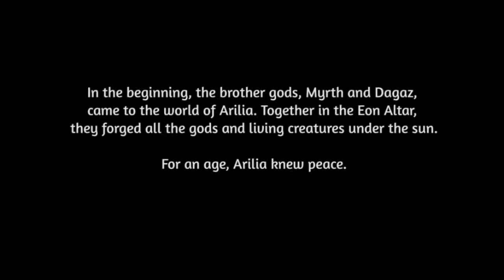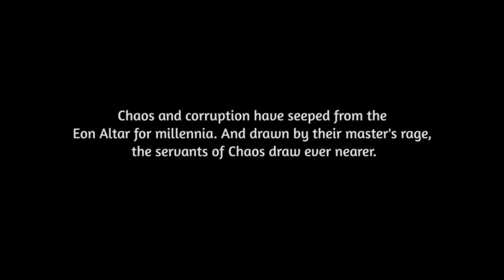[1] Eon Altar with Raging Bull!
It's a knight. With a shovel.